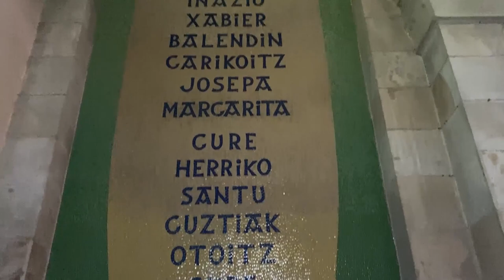VLOG a BILBAO (Durango) Pt.2 IRENE Y ALEX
En el video de hoy. VLOG A BILBAO (durango) PARTE 2!!!

La parte 2 de nuestro viaje fue incluso más divertida y emocional que la primera y aquí la tenéis!